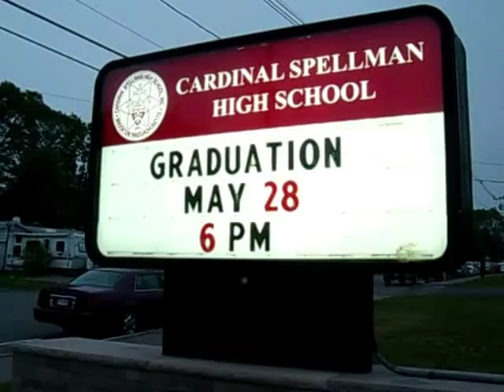Brockton's Cardinal Spellman graduation 2009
The Enterprise of Brockton.
By Jessica Scarpati
BROCKTON — John Bertelli of Bridgewater lay awake and restless in bed Wednesday night.
He came to Cardinal Spellman High School four years ago a completely different person. But now feeling more responsible and older, he said he is ready begin life not just as a graduate, but a professional musician.
Upon graduating with about 150 classmates Thursday night, Bertelli heads to Berklee College of Music in Boston this fall to study music performance. He plays guitar.
I really couldnt believe it happened, said Bertelli, 18, in the halls of the private Catholic school just moments before the indoor ceremony.
I had a rough time sleeping last night — I was so nervous about today, he added. Im really excited. I cant even describe it.
At the schools 48th commencement, Bishop John Anthony Dooher urged graduates to go make a difference and do it with Christian values in mind.
Its not pious platitudes. Its not just nice words. All of us, whatever we do, our actions have an effect, he said. The responsibility of those who have a Christian education, such as you have, is to see that in your everyday, ordinary thinking you bring that power.
The ceremony also marked the final graduation for Sister Thomasine Knowlton, president of the school and its former principal, who is retiring after 35 years. She was surprised Thursday with an honorary diploma.